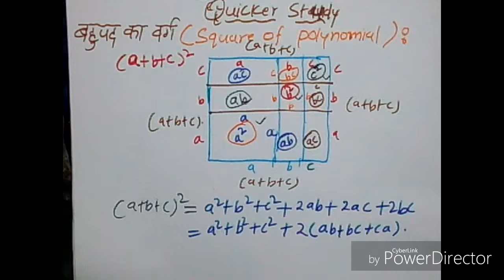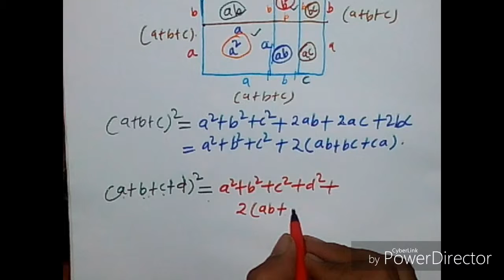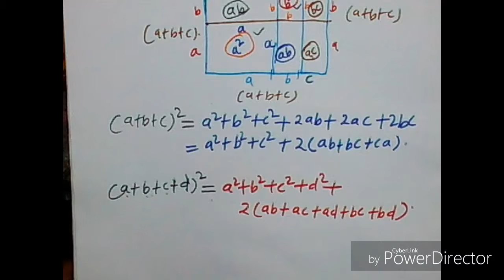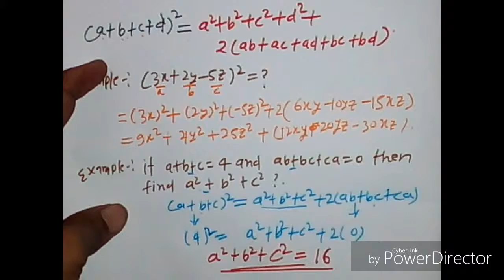बहुपद का वर्ग (a+b+c)^2 etc. ◆◆ Square of polynomial◆◆ अब ज्यामिति से proof.